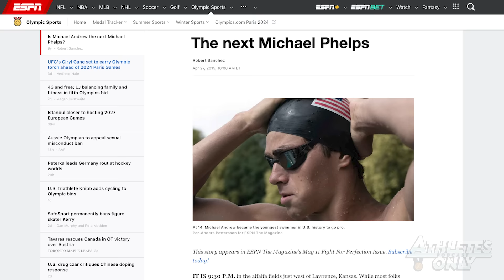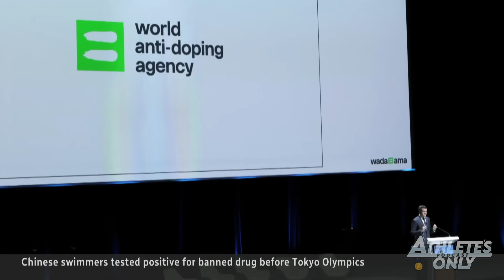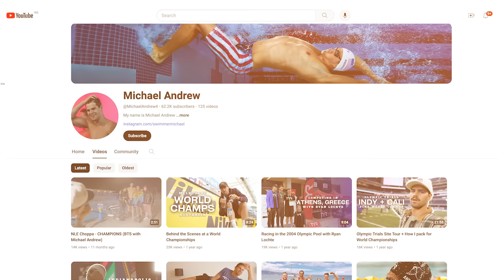Michael Andrew: Turning Pro at 14, Phelps comparisons, China Doping, & Olympic Trials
Michael Andrew is the youngest Swimmer ever to turn professional at the Age of 14, a 2021 Tokyo Olympian & Gold Medalist, and a 100+ National Age Record breaker.

In the episode, Michael breaks down everything from his Olympic Diet, pressure and anxiety related to Michael Phelps comparisons, and the Science behind his revolutionary USRPT Training.

Timeline:
0:00 - Introduction of Michael Andrew
0:56 - Podcast Begins / Michael’s Background in Swimming
2:54 - Michael’s Training Method: USRPT
5:50 - Olympic Athlete Diet / Training
10:40 - Michael Phelps comparison & Going Pro at Age 14
17:27 - Michael’s 3 Tips for Sprinters
20:45 - Chinese Swimmers Doping Scandal
25:09 - What’s Next for Michael Andrew
28:23 - Outro